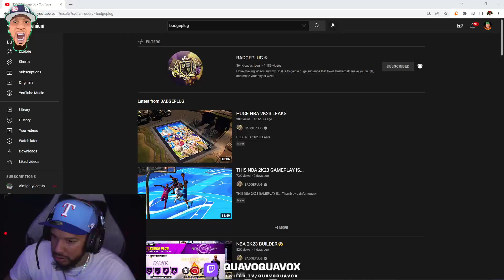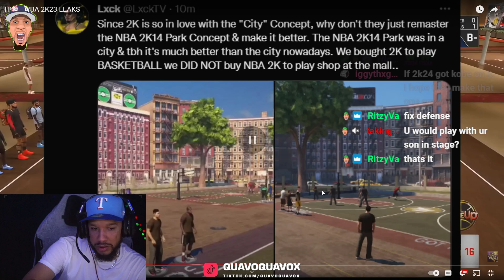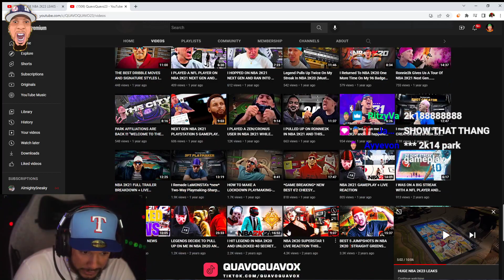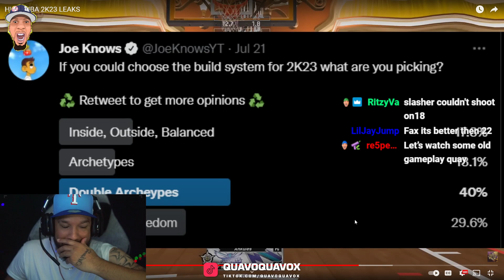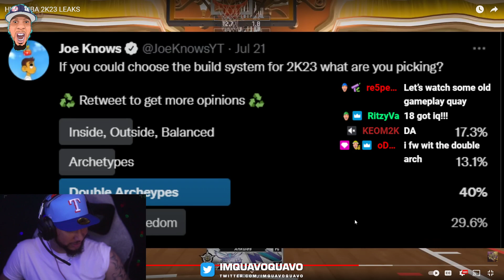MORE NBA 2K23 NEWS...